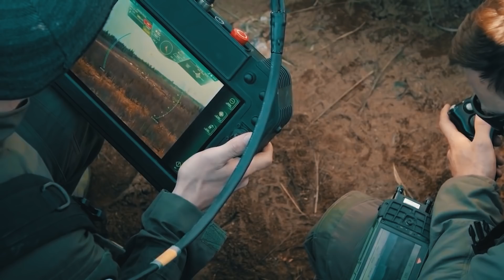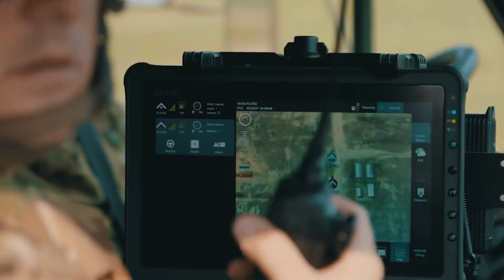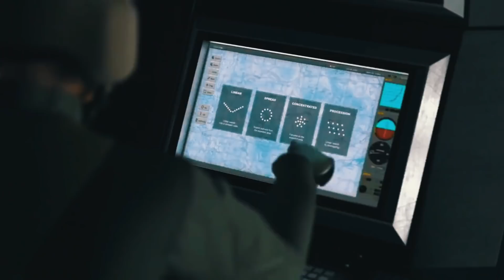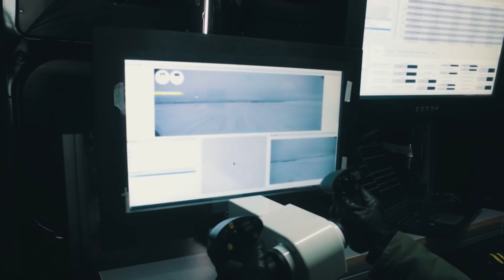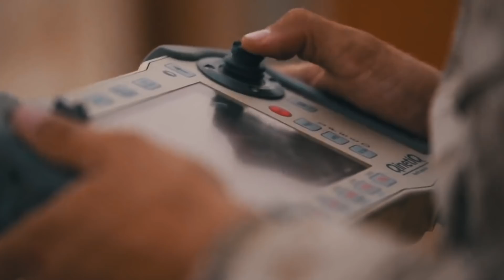These US Military Robotic Combat Vehicles shocked the World!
On a future battlefield, seven-ton tracked robots scout the enemy. Divided in three groups, some of these Robotic Combat Vehicle light variants sweep paths through minefields, while others pop smoke to conceal the advance. Meanwhile, the remaining RCV are in charge of jamming enemy transmissions and take potshots using anti-tank missiles. Even though enemy counter fire rips through the light robots unarmored hulls, these vehicles still have a computer brain that keeps on transmitting target coordinates to the rest of the force.